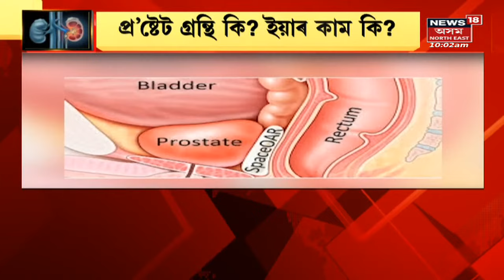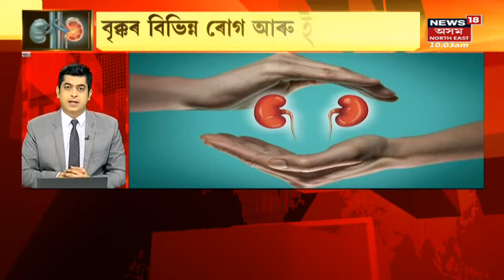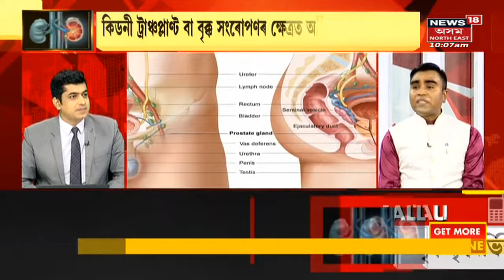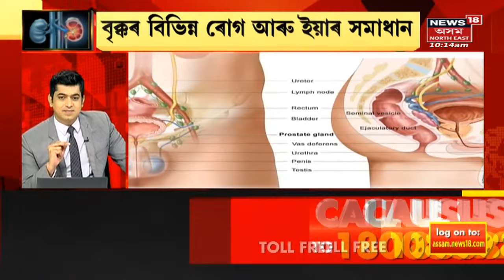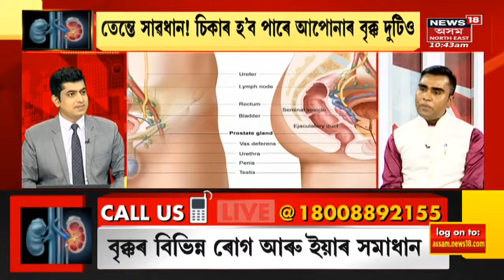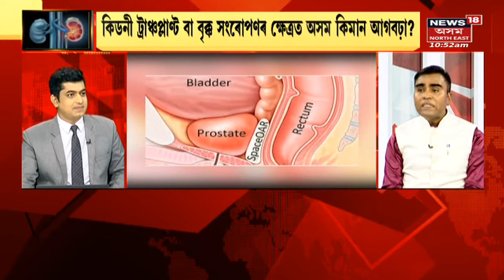Special Show | স্বাস্থ্য সম্পৰ্কীয়ে বিশেষ বুলেটিন : বৃক্কৰ ৰোগ নীৰৱ ঘাটক | Assam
Special Show | বৃক্কৰ ৰোগ সম্পৰ্কীয়ে বিশেষ আলোচনা | Assamese News